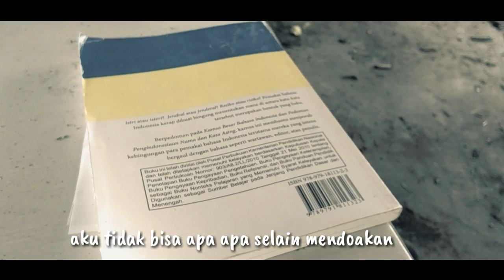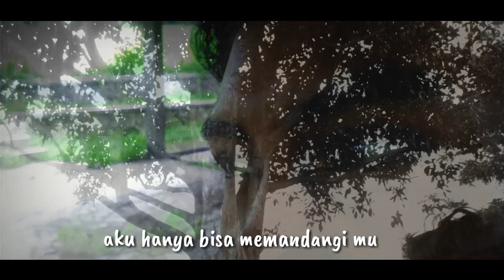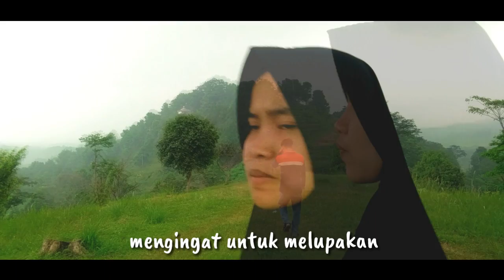UNTUK MU ( Diskusi Kopi )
Sebuah kisah dari seorang remaja yang yang mencinta seorang wanita. Dia tidak berhenti menulis kata untuk mendapat perhatian nya

S E L A M A T   M E N I K M A T I 😊

UNTUK MU
jihan nawawi